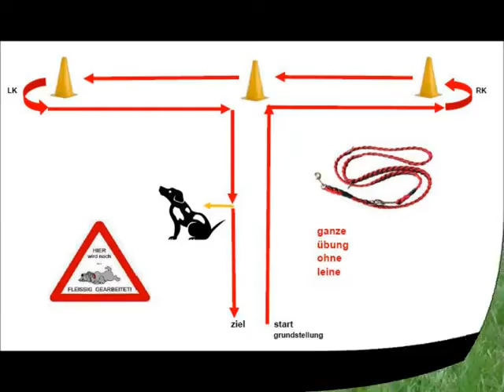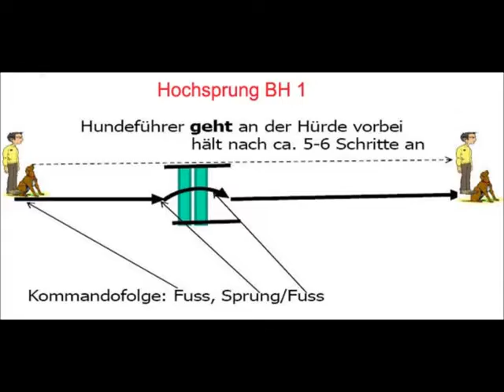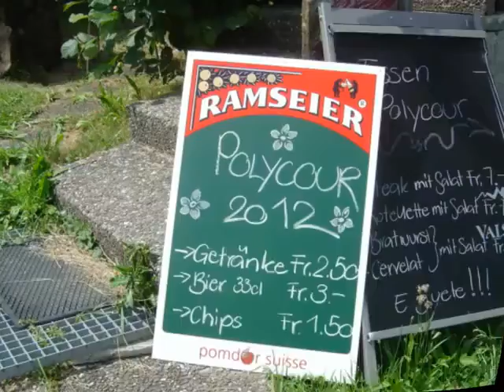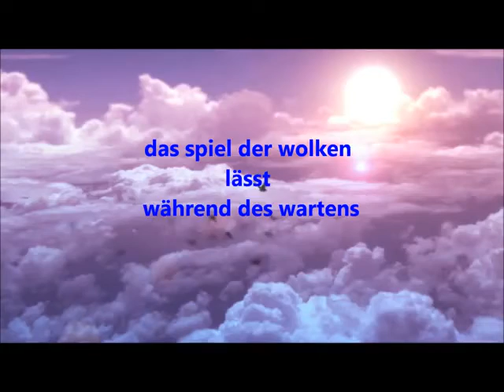poly2012DREAM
galaxies dream; polycour 2012 vom 30. juni 2012